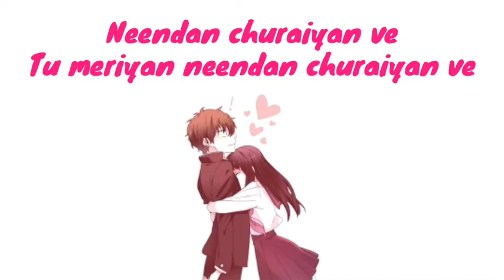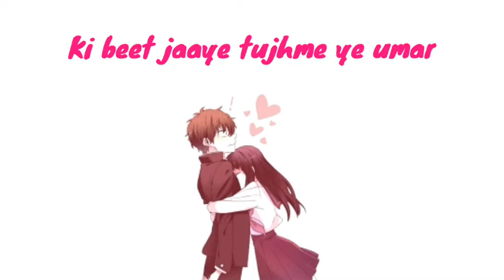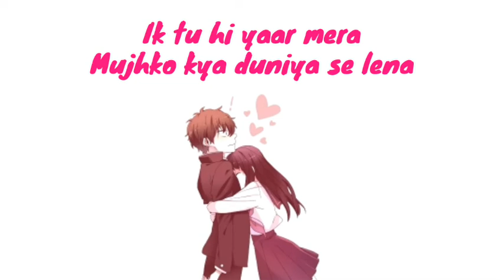Pati Patni Aur Woh - Tu hi Yaar Mera ( with lyrics ) - Arijit Singh & Neha kakkar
Pati Patni Aur Woh - Tu hi Yaar Mera  ( with lyrics ) - Arijit Singh & Neha kakkar ll emotional song ll friend forever song ll love song ll

lyrics

Akhiyan meri pooch rahi hain
Dil ko mere chain nahi hai
Kithe ladaiyan ve, tu akhiyan kithe ladayiyan ve
Kaise tujhko mai bataun
raahen teri takdi jaaun
Neendan churaiyan ve
Tu meriyan neendan churaiyan ve

Dhadkan ye kehti hai
Dil tere bin dhadke na
Ik tu hi yaar mera
Mujhko kya duniya se lena

Tujhme raat meri tujhme din mere
Lamha ik jiyun na mai to bin tere

Hai tere saath safar
Jaana mujhe hai kidar
Ki beet jaaye tujhme ye umar
Ik pal ki bhi ab to
Doori na mujhko dena

Ik tu hi yaar mera mujhko kya duniya se lena

Hissa hai tu ab to mere
Dil ke jazbaaton ka
Tu lafz hai thera hua
Ab meri baaton ka
Bas meri baaton ka
Aankhen ye kehti hain
Tu saamne mere rehna

NOTE*: THE MUSIC IS NOT OWN BY US.IF YOU ARE THE OWNER/CREATOR OF THIS MUSIC AND INFRINGE COPYRIGHT.LET US KNOW WITH PROPER COPYRIGHT WE WILL TAKE DOWN AS SOON AS YOU MAIL US.